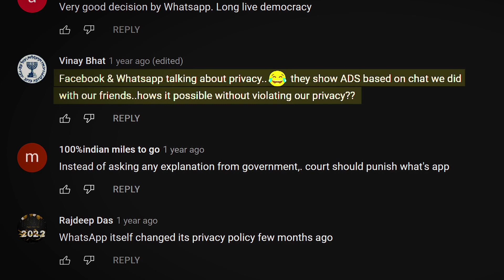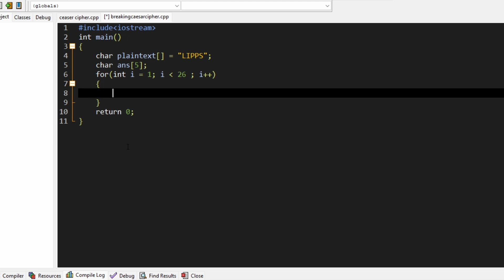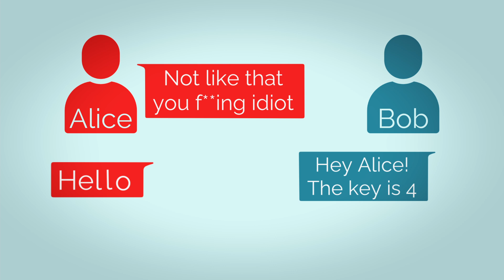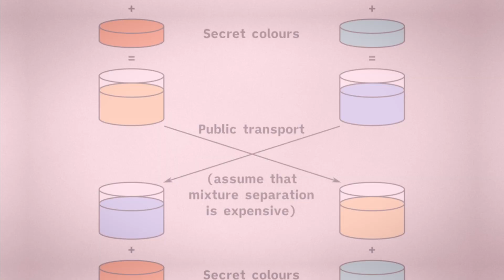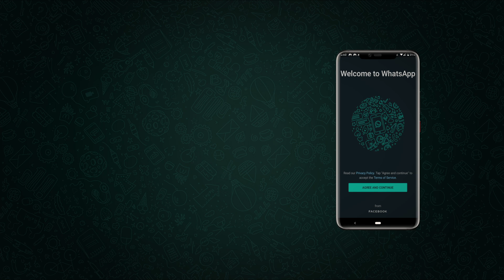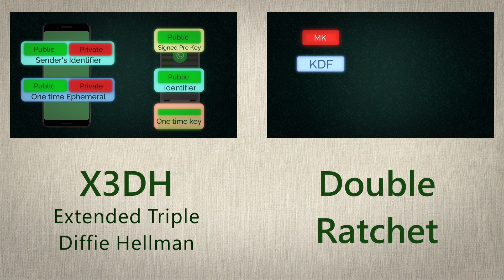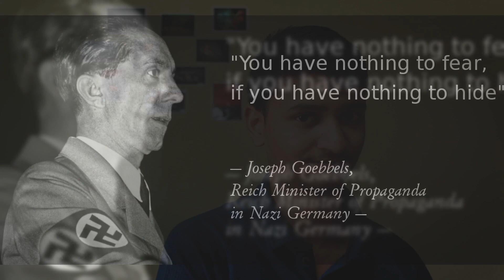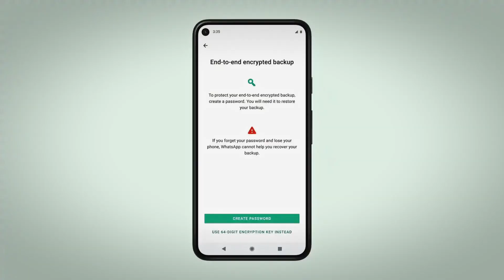How End-to-End Encryption works | The Signal Protocol and Privacy Vs Security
English subtitles are available now!
This video talks about End-to-End Encryption, and basically why governments should not break it,
trying to get chat records and traces of fake messages.
Privacy is a big issue these days, and encryption is the cornerstone of all internet security and privacy.
In this video, See how it works in somewhat detail, where I will explain basics of encryption with Caesar cipher, then we will ramp it up and talk a bit about AES, talk a lot about Key Exchange protocols and Asymmetric Encryption techniques like Diffie Hellman Key Exchange and RSA, respectively.
We will also talk a bit about Trap door / one way functions, especially prime factorization.
Finally we will see the overview of Signal Protocol (and its two parts: Extended Triple Diffie Hellman and Double Ratchet), the method used by Whatsapp and Signal to encrypt its messages.

TOO MUCH TECHNICAL STUFF?
Well I end the video with a monologue about privacy and security, and why governments shouldn't break it.

Wow, I just described my whole video here.

Wish to read further about how WhatsApp's encryption works?

(There would be a link around the bottom of the page to a PDF in the following link)

Anyway, here are timestamps!

00:00 - 01:31 Introdution to the topic
01:32 - 02:31 Encryption Basics with Caesar Cipher
02:32 - 03:56 Problems with basic encryptions (strength and key sharing)
03:57 - 05:00 The Maths of Trap Door
05:01 - 06:40 RSA and Diffie Hellman
06:41 - 09:02 The Signal Protocol
09:03 - 12:37 Privacy Vs Security and Conclusion
Credits:
Photo Of Abdul Majeed Dar: